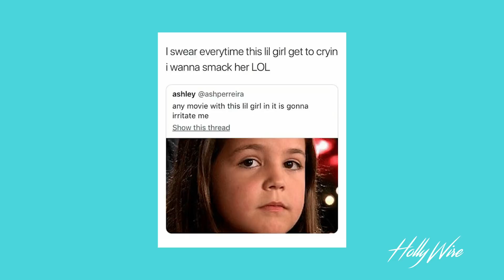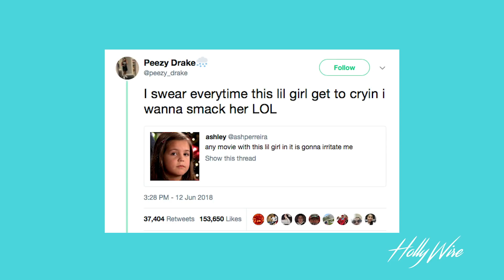Bailee Madison talks about "Strangers Prey at Night" & becomes Friends with her Internet Haters!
Bailee Madison visits the Hollywire studio to tell us about her film "Strangers Prey at Night" an American slasher film. Bailee Madison mentions how she is talented at stalking on social media and she has a viral meme about her crying on the internet.

Bailee Madison is an author, producer, actor, and advocate. "Strangers Prey at Night" is a sequel based on the original "The Strangers" movie.
However, Bailee mentions that you'll be able to watch this movie without seeing the first!
We can't wait to watch it and be terrified in the best way possible!

For any goodies, send to:
Hollywire
9701 Wilshire Blvd # 8,